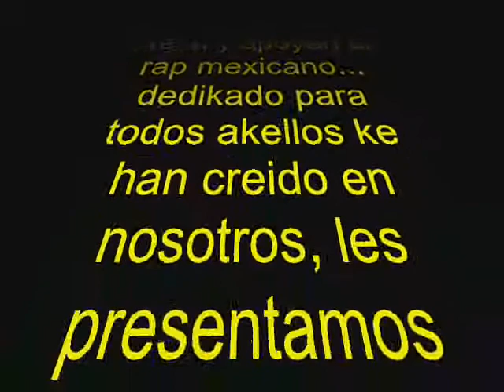guerrilleroz "grabaciones perdidas"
"grabaciones perdidas"